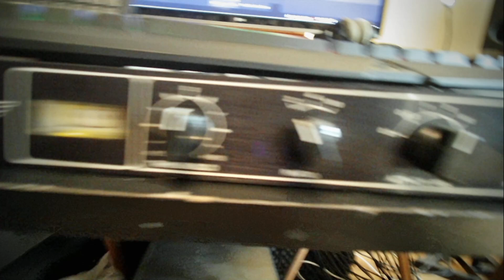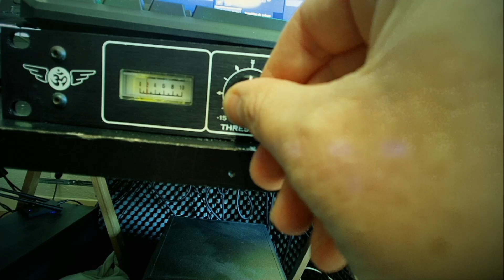gssl4000 gyraf audio test / for sale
for sale ; don't hesitate to ask
you hear roland tr909 thru the gssl4000
you should look the vu-meter at the left, it indicates accurately the behaviour of the machine